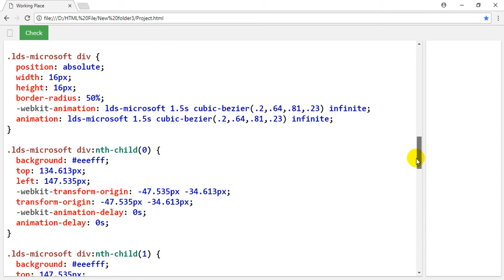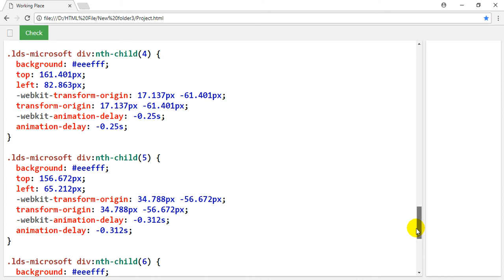How to Create Window loader in HTML/CSS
And Indian User Send Money on Paytm :- 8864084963